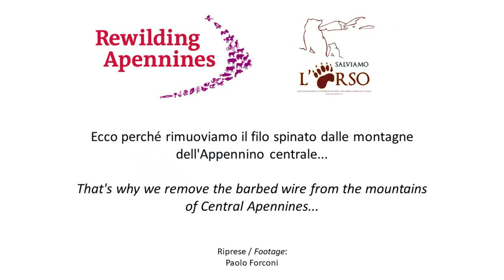I grifoni e il filo spinato - The griffon vultures and the barbed wire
In Appennino centrale le azioni rewilding si concentrano molto sulla riqualificazione degli ambienti naturali, là dove l’opera dell’uomo oggi non ha più senso né utilità.
Riteniamo importante proseguire la lunga attività di rimozione del filo spinato per evitare che la fauna selvatica resti intrappolata, come è accaduto a questo grifone!

In the Central Apennines the rewilding actions focus mostly on the restoration of the natural environment, where today the men’s works doesn’t have sense and usefulness anymore.
We think that it is important to continue the long activity of barbed wire removal in order to avoid that the wildlife gets trapped, as it happened to this griffon vulture!